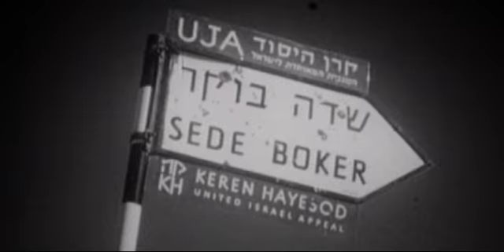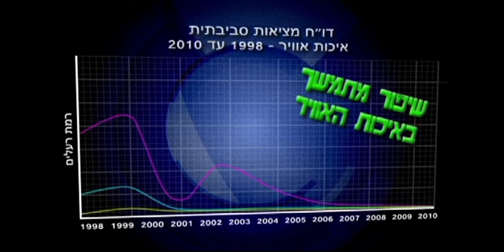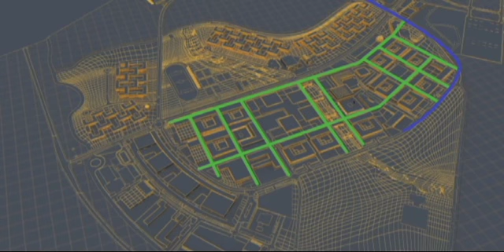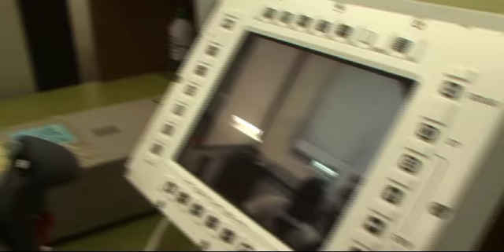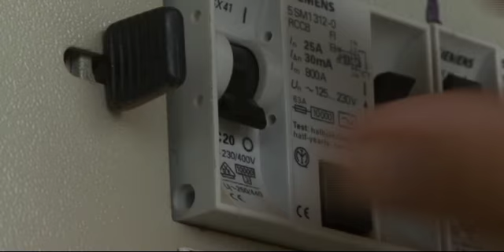קריית ההדרכה של צה"ל בנגב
מעבר צה"ל לנגב מהווה ביטוי מעשי לחזונו של דויד בן-גוריון ולוקח חלק מרכזי במהלך הלאומי לפיתוח הנגב. מעבר בסיסי ההדרכה ומאות קצינים וחיילים לדרום יביא להתפתחות אזורית אדירה. כמו כן, הקמת קריית הדרכה מודרנית ומשוכללת תתרום לבניית עוצמתו של צה"ל.
בטקס מיוחד שנערך ב-5 באפריל חתם מנכ"ל משרד הביטחון האלוף (מיל') אודי שני על חוזה העבודה עם קבוצת מנרב להקמת ותפעול קריית ההדרכה של צה"ל בנגב. מדובר בחוזה בהיקף של מיליארדי שקלים והוא החוזה השקלי הגדול ביותר עליו חתם משרד הביטחון. קריית ההדרכה תכלול בנייה בהיקף של 220 אלף מ"ר ויבוצעו בה כלל ההדרכות של שמונה בסיסי ההדרכה של צה"ל לתומכי לחימה: רפואה, חימוש, תקשוב, שלישות, משטרה צבאית, חינוך, תיאום וקישור.